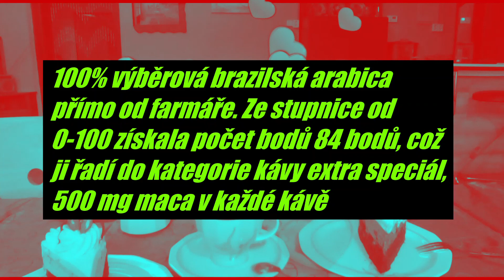MACACOFFEE pozvánka na kávu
Pro více informací kontaktujte toho, kdo vám dal odkaz na toto video